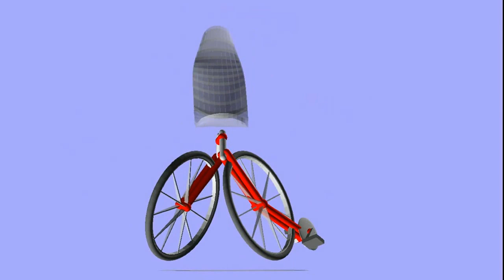Bipolar02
26" version of Bipolar, rear pivot is made from seat post for locking, height adjustment, and detachment.  The front pivot angle (~60 deg) can be adjusted a couple degrees by setting the rear pivot height.  Seat is also removable, so the frame can be disassembled to fit inside a MINI boot